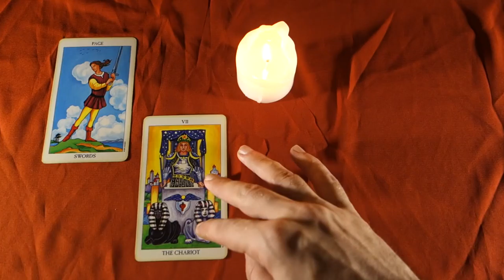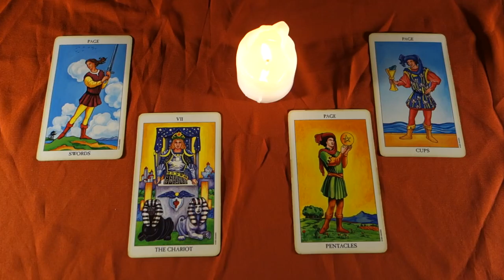LEO - GET THEM TO LISTEN AND DO IT YOUR WAY! Leo Weekly Tarot Reading May 7th- 13th 2018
LEO - GET THEM TO LISTEN AND DO IT YOUR WAY! Leo Weekly Tarot Reading May 7th- 13th 2018 for all Leo sun, Leo Moon, and Leo rising signs! For more about me, my services and specials check out my